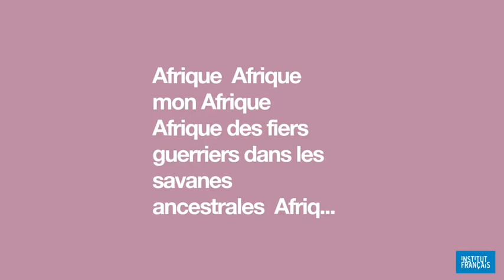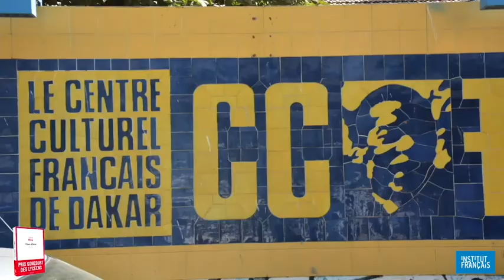Journée de l'écrivain africain⎮David Diop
La date du 7 novembre marque la célébration de la journée de l'écrivain africain. Entretien avec David Diop à l'occasion de cette journée.